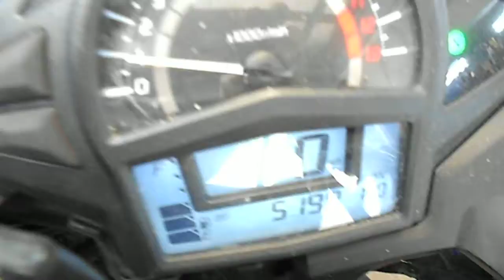k306 Kawasaki Ninja 650